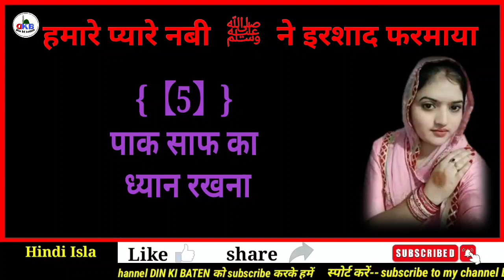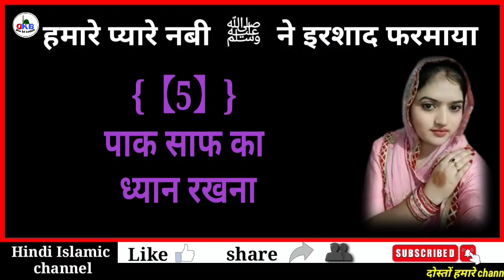अगर आपकी बीवी में यह 5 गुण हैं तो आप किस्मत वाले हो || नेक और अच्छी बीवी की निशानी ||Din Ki baten